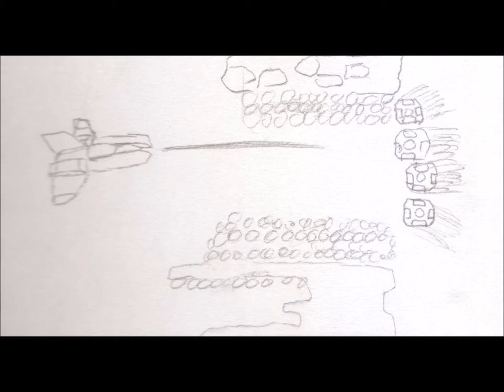Kemesis OST Beat Back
Kemesis was made by CO2 PRO for the PC98 Series